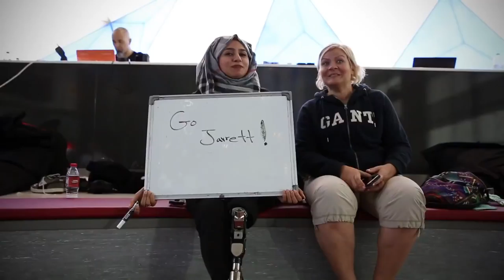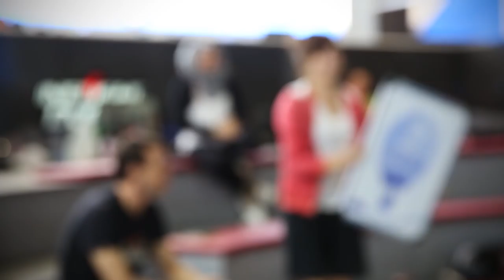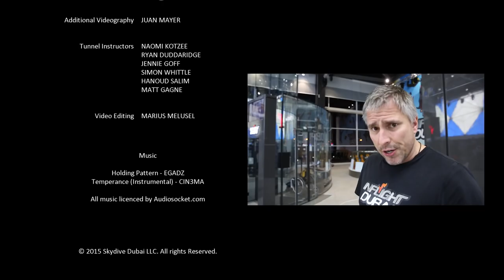Jarrett Martin's World Record Journey at Inflight Dubai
Paraplegic skydiver Jarrett Martin set a new world record on 25 August 2015 for the longest flight time by a disabled person!

Jarret Martin spent his day freefalling for three hours and obliterating the previous record of 96 minutes despite his disability. This is the story of how the record came to be!

Inflight Dubai is very proud to be part of Jarrett's amazing achievement and we can't wait to see what's next on his list.

Videography and edit by: Marius Melusel, Skydive Dubai

Inflight Dubai is the biggest vertical wind tunnel in the world.16.5 ft of indoor skydiving space!